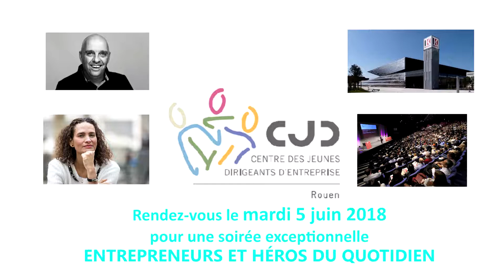CJD Rouen Prestige – BUROD'OC Marc MERCIER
Vidéo de présentation de Burod'oc, sponsor de la Prestige du Centre des Jeunes Dirigeants de Rouen prévue le 5 juin 2018